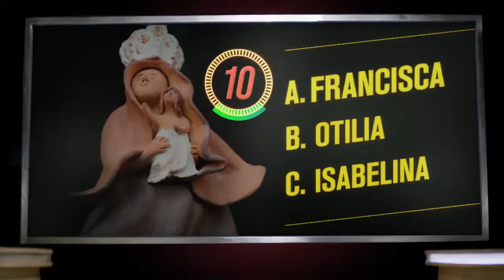Alcaldía de Tunja Celebra Día de la Familia